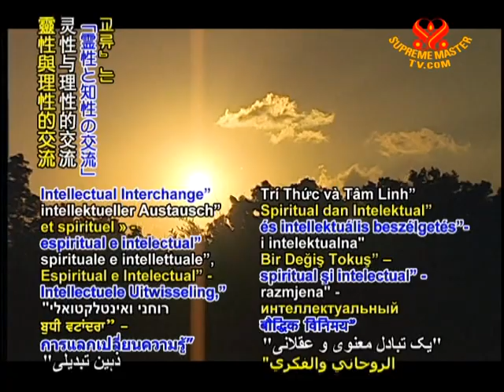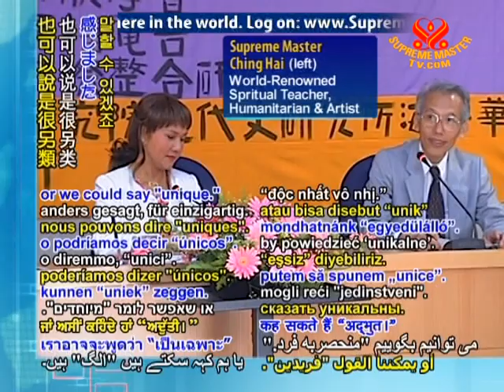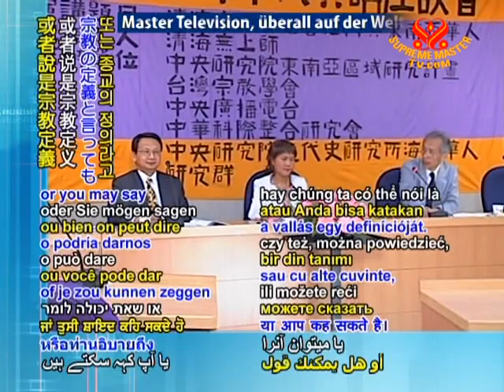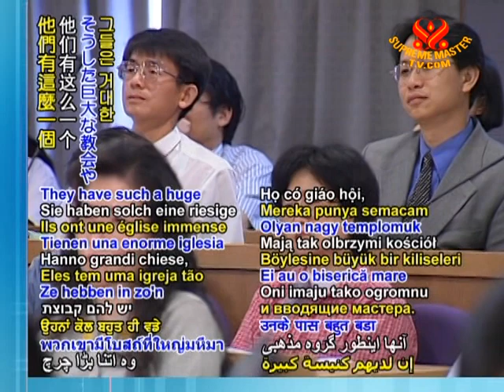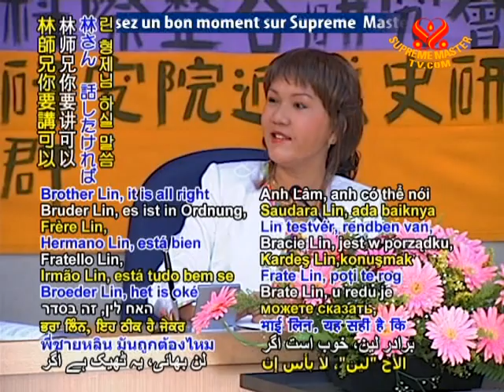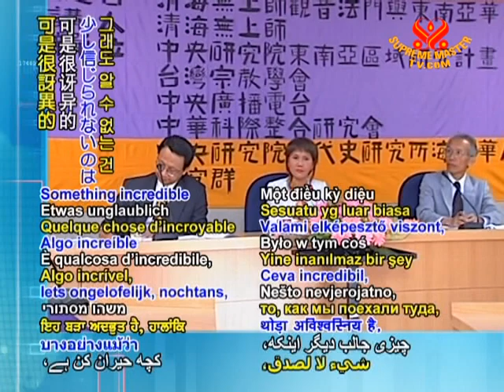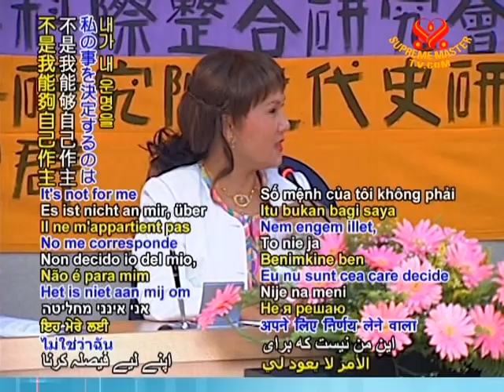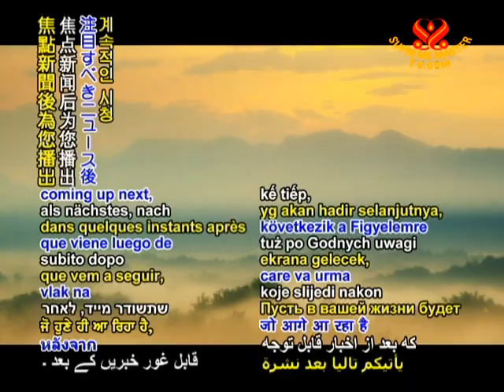靈性與理性的交流 (2/3)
• WOW992; 播放日 2009年6月2日，攝於 5/6/2000年5月6日，福爾摩沙台北（中文）。
清海無上師應邀參加福爾摩沙臺北中央研究院研討會。會上觀眾圍繞宗教與學術兩方面做綜合性探討。清海無上師多年來一直努力促進宗教和解，提倡宇宙和諧觀。
請分享此視頻給您的親朋好友。下載鏈接